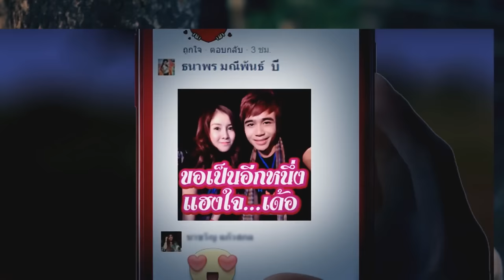ไสว่าสิบ่ถิ่มกัน : ก้อง ห้วยไร่ [ OFFICIAL MV ]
เพลง : ไสว่าสิบ่ถิ่มกัน
เนื้อร้อง : ก้อง ห้วยไร่
ศิลปิน : ก้อง ห้วยไร่

ฮักกันมาแต่โดนแล้ว
บ่มีวี่มีแววเปลี่ยนแปลงไป
ตั้งแต่ทางมีแต่ขี้ไหง่
แล้วจังได๋คือมาเป็นลายต่าง
สิบสิห่างหรือซาวสิห่าง
สิจับมือกันหย่างบ่ซันวา
หัวใจสะวอยน้องบ่หัวซา
บัดสิเว้าไปกันบ่ได้

ไสว่าสิบ่ถิ่มกัน ไสว่าสิมีกันและกัน
ไสว่าสิฮักแพงกัน ไสว่าสิมีกันตลอดไป
ไสว่าสิบ่ถิ่มกัน ไสว่าสิมีกันเรื่อยไป
ไสว่าสิบ่แบ่งใจ ไสว่าสิมีแค่เฮา

น้ำตาพังลงหย่าว หย่าว
ย้อนผุสาวเปลี่ยนใจให้จนเซ
บ่คิดบ่ฝันว่าฮักจะฮ้าง
สิเพสะเลเตดอกนี้ไร้กลิ่นหอม
เฮ็ดจังได๋หัวใจบ่พร้อม
หรือต้องยอมรับความเป็นจริงอิหลี
ให้สาเด้อให้ตามื้อนี้ ให้คนที่ลืมสัญญา

ทวงสัญญา ข้องท่าจนจ่อย
ไปมิดจ้อย ไม่หวนคืนมา

ไสว่าสิบ่ถิ่มกัน

"ก้อง ห้วยไร่" (ของแท้แน่นอน)

ไอดีไลน์ : kong8888bell

ช่องทางการติดต่อเด้อครับ